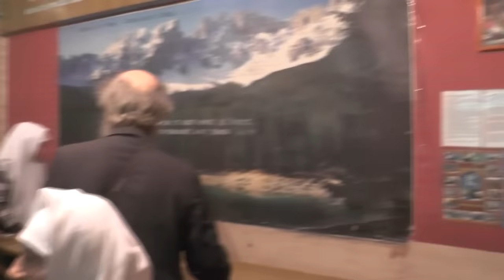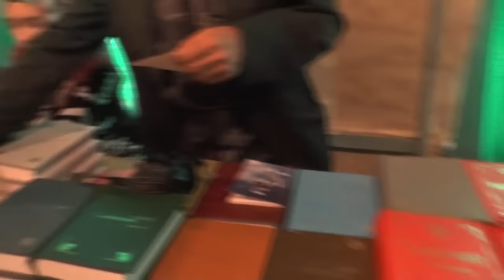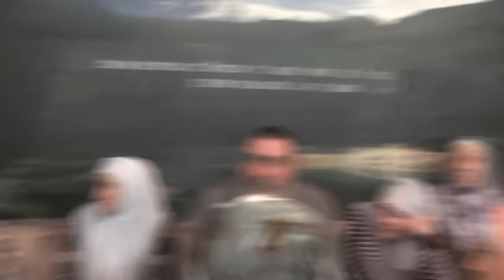№1. Собрание годовое. Малыш Роман. Отчёт должностных лиц. 06. 11. 2016